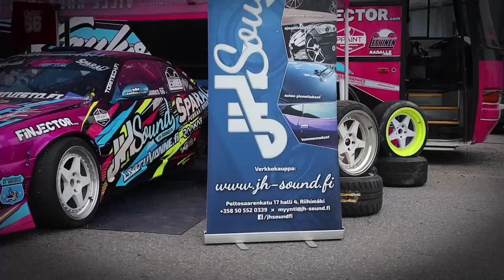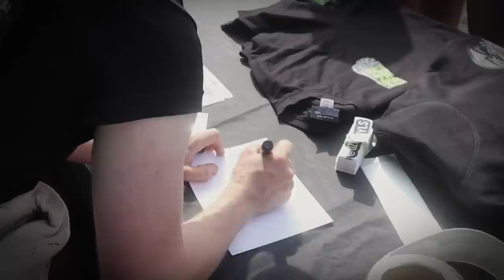FINNDRIFT- VLOG 8 osa 2 PTVATANEN Drifterin kyydissä DRIFT SM kauden avaus 15.8.20 Radalle.com Turku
Julkaistu  pvm
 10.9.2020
PTVATANEN DRIFTERIN KYYDISSÄ!!

Drifting SM kauden avaus kilpailu Turun artukaisissa 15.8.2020
Radalle.com tapahtumassa KISAPÄIVÄ LAUANTAI

Drifting Kyyditykset Verkkokaupasta ja myös FD vaatteet